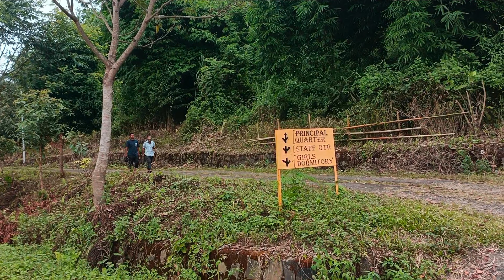National Unity Day Pledge | Jnv Longleng Nagaland | Full Area Cleaning Day | Painting By Students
Hi I'm Mina From Northeast India 🇮🇳 Doing Vlogs For Beauty Care Tips/Travelling/Challenging/Personal Hygiene/Foods/Fashion Videos . Welcome You To My Channel .To Know More About Beauty Care Tips Keep Continue Watch On My Channel & I'll Post Daily Beauty Short Videos & Other Video.
If You Have Any Suggestion Or Feedback Please Let Me Know